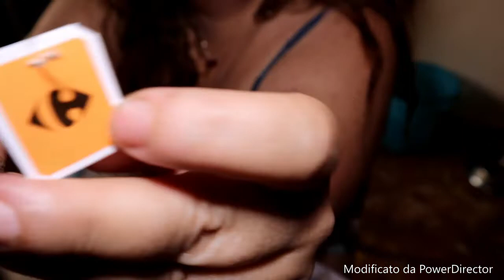11 giorni di dieta roberta fiorellino